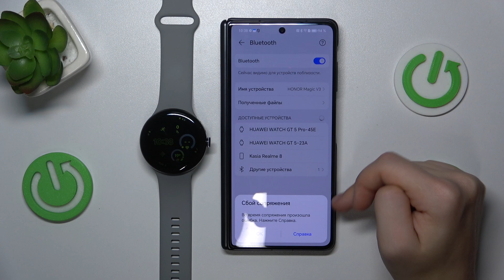GOOGLE Pixel Watch 3 | Как от андроид устройства отключить часы GOOGLE Pixel Watch 3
Сегодня мы покажем, как от андроид устройства отключить часы GOOGLE Pixel Watch 3. Если вы хотите от андроид устройства отключить часы GOOGLE Pixel Watch 3, то это видео для вас. Узнайте, как отключиться от андроида на GOOGLE Pixel Watch 3, в этом видео.

Как от андроид устройства отключить часы GOOGLE Pixel Watch 3? как отменить сопряжение с андроидом на GOOGLE Pixel Watch 3? Как отключиться от андроида на GOOGLE Pixel Watch 3?